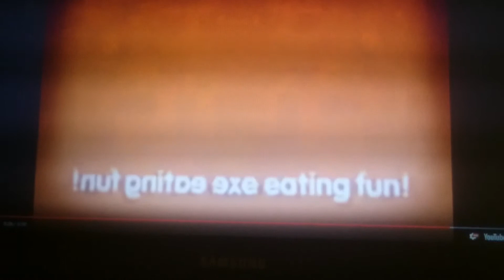ZooPals! in Asleep Voice